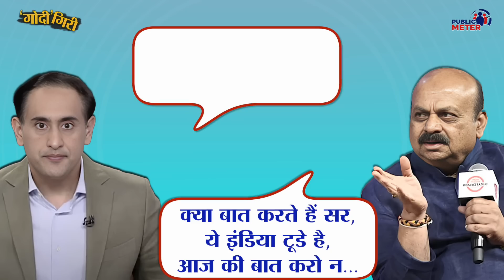Karnataka BJP CM Basavaraj Bommai ने Aaj Tak Anchor Rahul Kanwal को धोया! GodiGiri EP 114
Karnataka CM Basavaraj Bommai, in an interview with Rahul Kanwal on Karnataka Elections, accused the media of raising Hindu-Muslim issues. In Public Metre's programme 'GodiGiri on Godi Media, watch Kumkum Binwal's analysis of the Karnataka CM's interview on Aaj Tak.